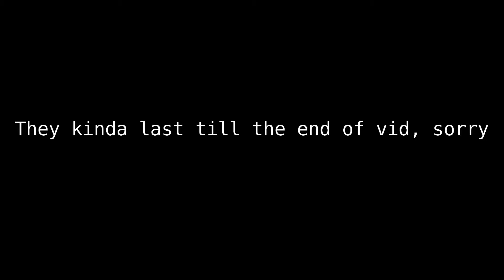GTG plays GOW Ult part 7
These split path sections are BS and you know it.